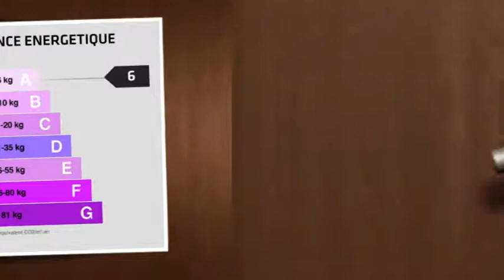A louer - Appartement - SAINT LYS (31470) - 3 pièces - 55m²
SAINT LYS T3 BALCON, Résidence sécurisée avec piscine, T3 de 55.27 m² comprenant entrée avec placard, séjour, cuisine, 2 chambres avec placards, SDB et WC séparés.  BALCON de 8.70 m² - 2 PARKINGS.  Libre au 29/03/2016.  Loyer 501 Euros + 78 Euros de P/C (EAU, entretien immeuble).  Honoraires 505 Euros Surface CARREZ : 55.27 m²